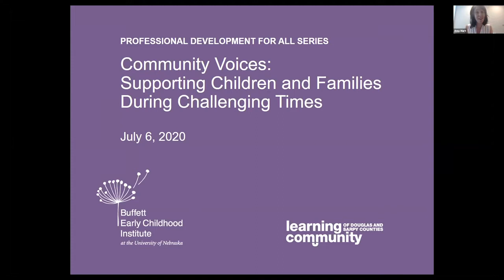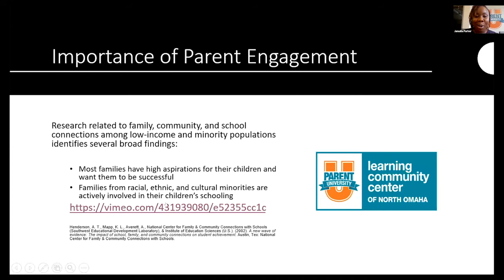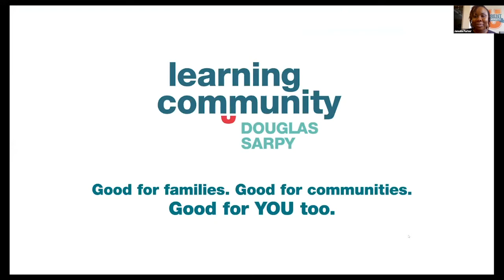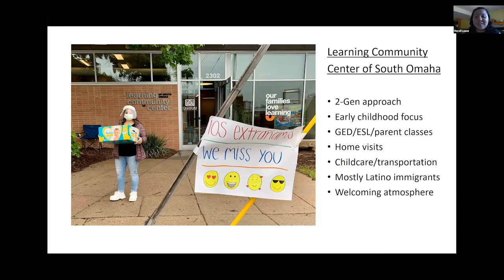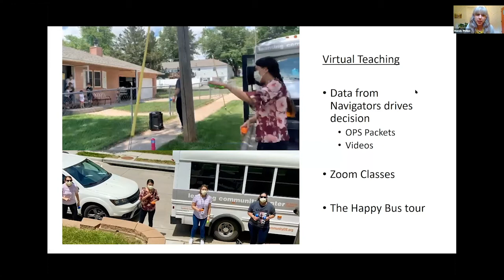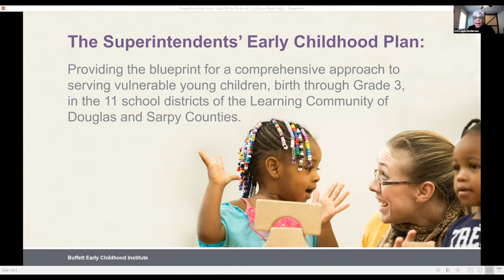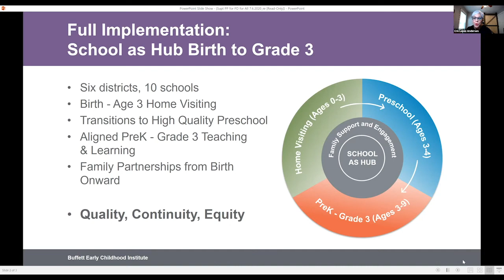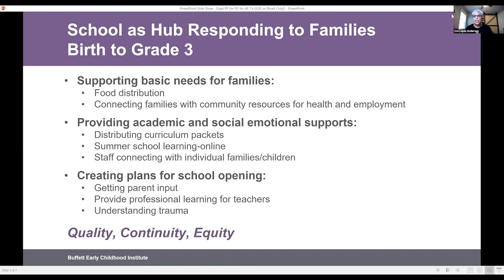Community Voices: Supporting Children and Families During Challenging Times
First in Professional Development for All summer webinar series. Live panel discussion on July 6, 2020, explores how the current context has impacted children’s social and emotional development and how Omaha’s early childhood community is responding to families’ needs while working toward racial equity and healing. The discussion was co- facilitated by Dr. Kerry-Ann Escayg, assistant professor of teacher education at the University of Nebraska at Omaha, and Dr. Amy Mart, director of professional learning at the Buffett Early Childhood Institute. Panel members included representatives from the Learning Community Center of North Omaha, the Learning Community Center of South Omaha, Ralston Public Schools, Omaha Public Schools, and the Buffett Institute.